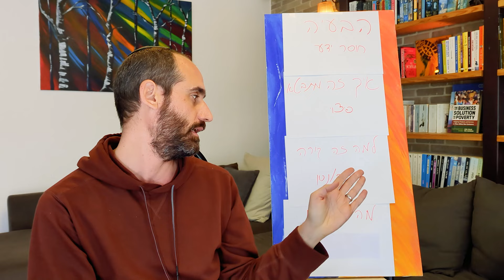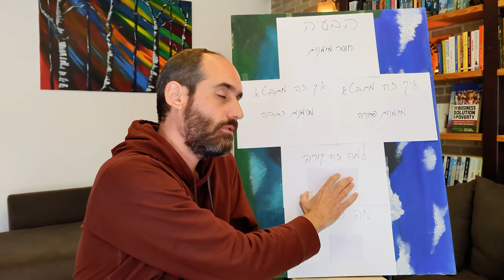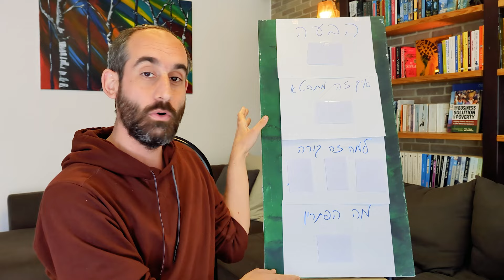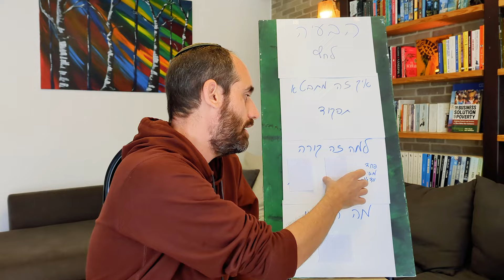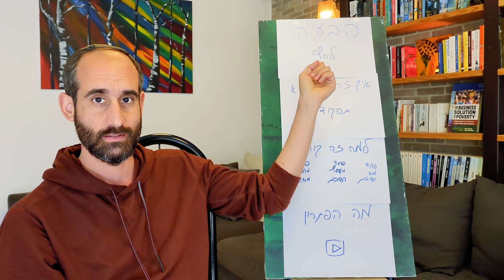"לוקח לי שעה לפתור תרגיל אחד בבגרות" - יש לך 3 אפשרויות!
לעוד עזרה